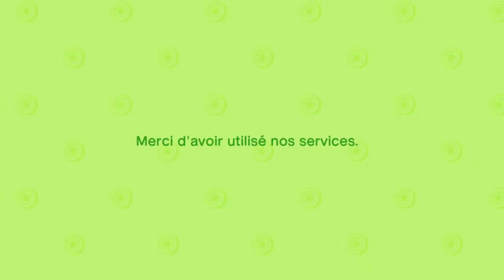Animal Crossing New Horizon part 131